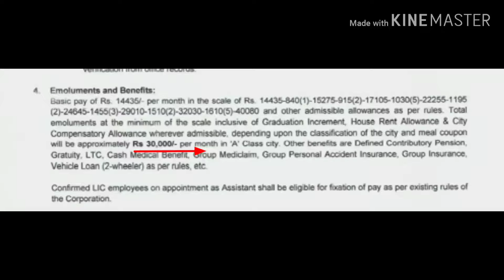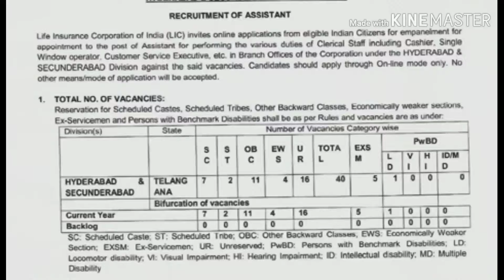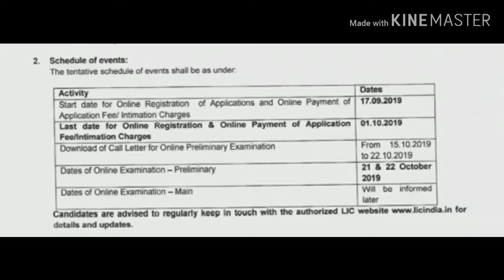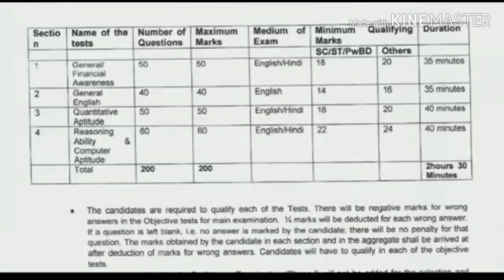LIC job notification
Pls share need people.

EDUCATION